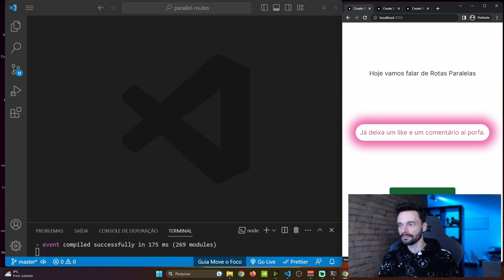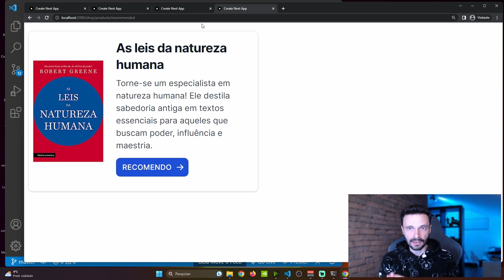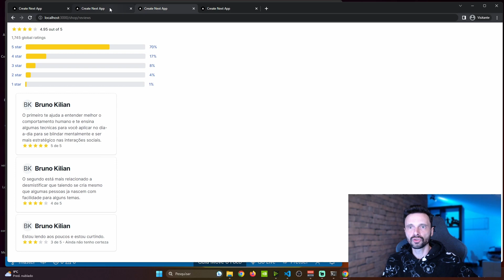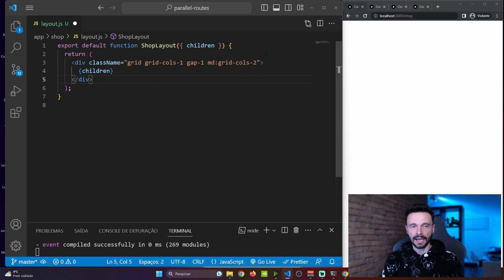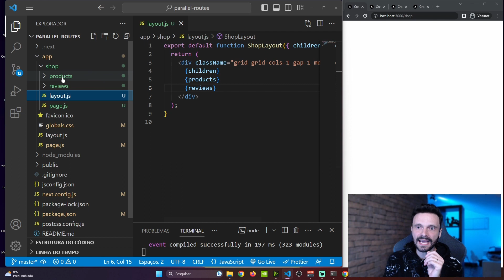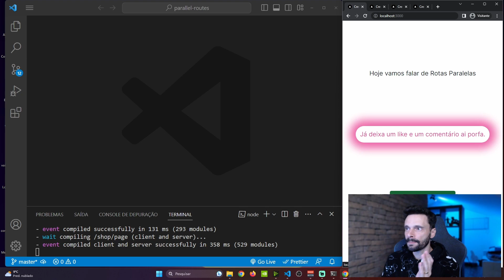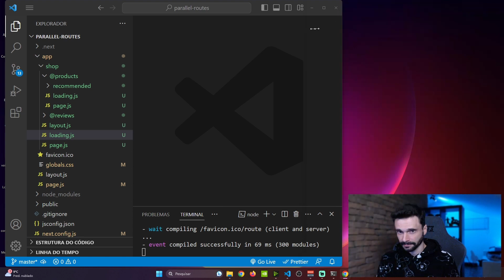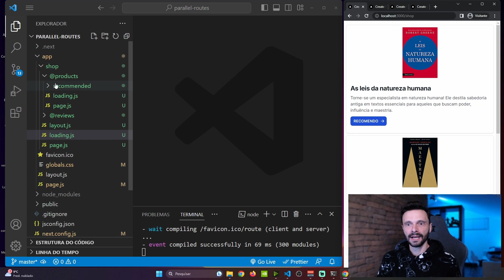Nextjs parallel routes #1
Se você quiser aprender do NextJs 13.4 ao NextJs 14 desde o básico ao avançado e se transformar em um especialista deste framework baseado em React e JavaScript. Fica ligado no que vêm por aí.
Neste vídeo você vai aprender de forma detalhada como funciona o controle de Rotas Paralelas no Nextjs 13.4+ através de convenção de nomes de arquivos.

Um café, um lanche, um almoço ou até uma cervejinha de motivação, é sempre bem vindo, é só seguir o link abaixo:

Indicação de Livro 📕- O Livro que muda sua vida!
❤️As leis da natureza humana 🚀

Outras indicações de Livros 📕
Princípios para a ordem mundial

Fique de olho nos próximos vídeos.